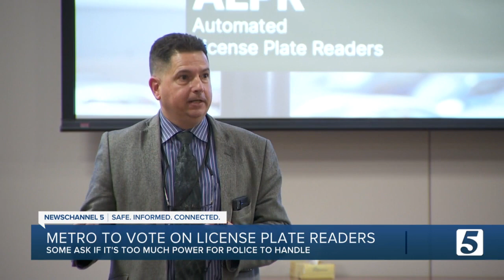License plate readers: Are they too much power for the police to handle?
Metro City Council is set to vote on the bill that some call an invaluable resource while others worry if this could mean police have more power than they can handle.